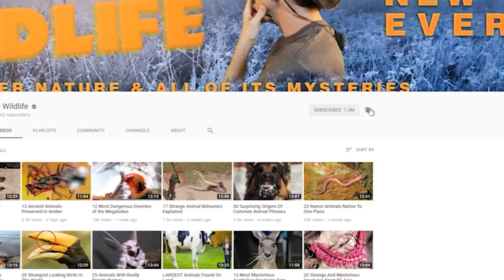16 Strangest Monkey Species On Earth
From red-skulled creatures and howlers   … to primates with enormous noses ... Here are 16 of the strangest monkey species on Earth!

#16  Emperor Tamarins
The story goes that this particular species of Tamarin was so-named due to an alleged resemblance to German emperor Wilhelm the Second. We’re not 100-percent sure about that.  Regardless, these small New World monkeys definitely have a singular appearance with that extreme handlebar moustache.

#15  Mantled Howlers
At some 22 pounds (10 kg) these critters from Central and South America rank as one of the largest monkeys within their range.  Given their size it’s interesting to note that they are the only Central American monkeys known to consume mass quantities of leaves.

#14  Red-Shanked Douc Langur
Prior to 1967, these animals had never been studied.  Native to Vietnam, Thailand, and other countries of Indochina, they occupy habitats ranging from rainforests to mountainous terrain rising some 6,600 feet high (2,000 m).

#13  Gelada Baboons
These Old World Monkeys are found in the highlands of Ethiopia, often at altitudes exceeding 14,000 feet (4,267 m).  And that’s the only place where they occur in the wild. They’re often called baboons, although experts say they actually regard them as members of their own genus.

#12  Mandrills
These animals resemble baboons, and were once classified as such.  Now they occupy a separate genus, along with one other species. Weighing more than 80 pounds (37 kg), Mandrills are the world’s heaviest living monkeys.

#11  Tibetan Macaque
As the common name suggests, these large primates are found in Tibet.  But they’ve also been observed in northwest China and areas of northern India.  Weighing about 43 pounds (20 kg) and 28 inches long (71 cm), they’re among the largest monkeys in Asia.

#10  Bald Uakari
These monkeys from the Amazon River Basin are bald by virtue of genetics.  But they actually do have some long hair, although none of it sprouts on their head!  The vivid red coloration makes for a startling sight.  It results from a lack of pigmentation. along with blood vessels that are located close to their skin.

#9  De Brazza’s Monkey
Weighing about 15 pounds (7 kg), males of this species are about twice as large as females.  The Old World monkeys are one of the most widespread tree-dwelling primates in Africa.  Named for a European explorer, their size and coloration wouldn’t seem suitable for camouflage.  Yet, these animals are very adept at staying hidden from humans and predators.

#8  Golden Langur
One of India's most endangered primate species can be found within a 60-mile (155 km) area in the country’s northeastern region.  Its golden coat creates a memorable contrast to its ebony face, but the fur changes color with the seasons.

#7  Celebes Crested Macaques
These Old World critters are found in Sulawesi, also known as Celebes.  They also occur on smaller islands nearby, and all of them are listed as critically endangered.  At around 23 pounds (10 kg), it’s one of the smaller Macaque species, and spends most of the day foraging on the ground.

#6  White Faced Saki
One of the more distinctive faces on our list belongs to these primates found in South America.  They stay on the ground while foraging.  But at night, they’ll sleep in trees that rise some 66 feet high (20 m) where leaves hide them from predators.  They have a varied diet, consisting of fruits, insects, and small birds.

#5  Golden Snub Nosed Monkeys
These animals thrive at elevations of around 11,500 feet (3,500 m) above sea level.  At those extremes they have adapted to survive frigid temperatures better than any other non-human primate known to date.  They’re endemic to forested regions of southwest China, and are not often glimpsed outside of their range.

#4  Lesula Monkey
These primates weren’t discovered in rainforests of the Democratic Republic of Congo until 2007.  Five years later they were officially confirmed as only the second new species of African monkey found since 1984.

#3  Hamadryas Baboons
These primates are also called Sacred baboons because they were once revered by the Ancient Egyptians as a god of learning.  These days, they’re no longer found in Egypt.  But the hardy animals do occur in Ethiopia and Saudi Arabia among other regions.

#2  Pygmy Marmoset Monkeys
There are 22 species of marmoset monkeys, and this is the smallest one.  And with adults rarely weighing more than 3.5 ounces (100 grams), Pygmy Marmosets are recognized as the smallest true monkeys in the entire world.

#1  Proboscis Monkeys
These Old World monkeys are endemic to the island of Borneo in southeast Asia.  Since proboscis is another term for ‘nose’, you might say their distinguishing physical trait is as plain as the nose on their face.